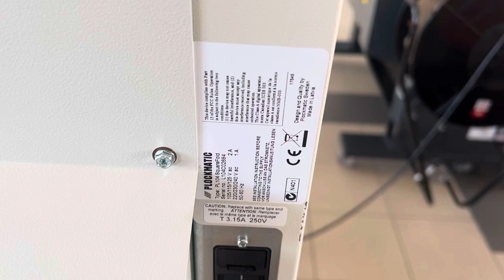Plockmatic 104 SquareFold spine creator